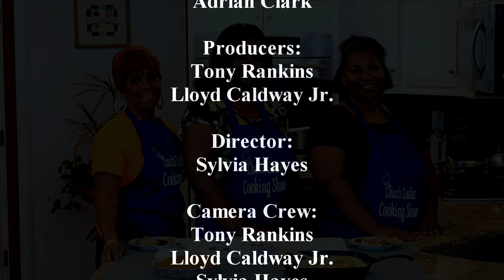Season 4 Epd 1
The Church Ladies are with the Atlanta Children’s Shelter.  They have Dr. Latarsha Holden and Billie Walker of Atlanta Children’s Shelter on to help them make Tortilla Pizza for the kids.  They have tons of fun.